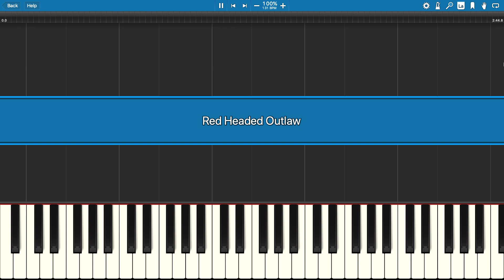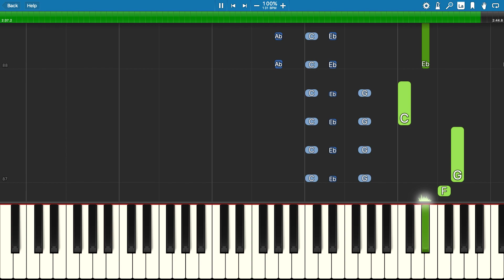The Henry Stickmin Collection - Red Headed Outlaw - Ockeroid - Piano Tutorial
How to play Red Headed Outlaw on piano from The Henry Stickmin Collection.